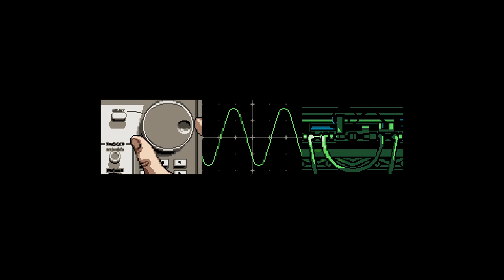First Playthrough of Axiom Verge (blind) - hard - #001 - Let's Play